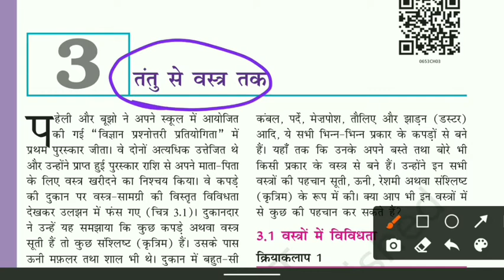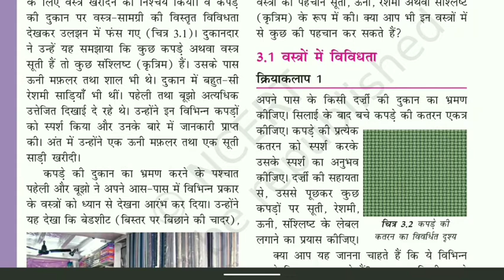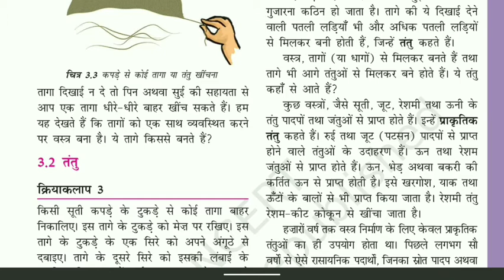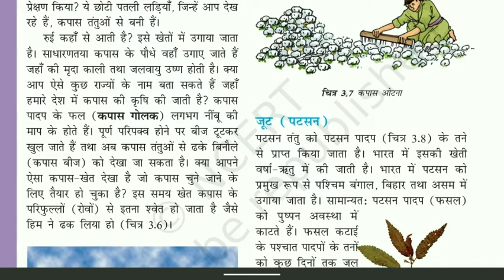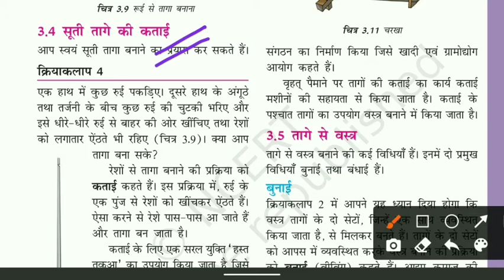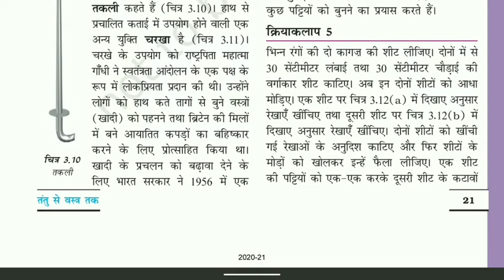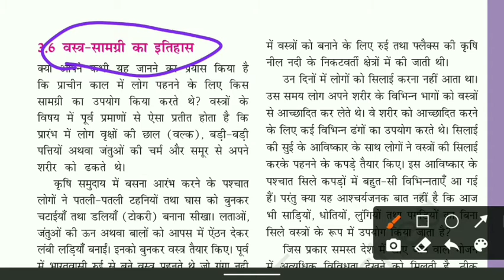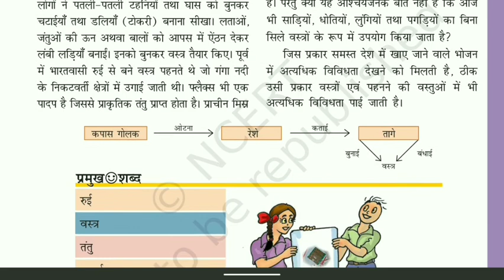तन्तु से वस्त्र तक | Chapter 3 | Science | 6th Class Ncert Coverd By Yogesh Sir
Tantu se vashtr tak Class 6 chapter 3 ncert
Bhoja ke ghatak class 6 chapter 2 ncert science
Bhojan : yh kahan se aata hai class 6 chapter 1 ncert
Shahri Shetr Me Aajivika class 6 chapter - 9 nacert
Gramin shetr me aajivika class 6 chapter- 8 nacert
Nagar Parshasan class 6 chapter- 7 nacert
Gaon ka parshasan class 6 chapter - 6 nacert
panchayti raj class 6 chapter - 5 nacert
loktantrik sarkar ke mukhya tatav class 6 chapter - 4 nacert
sarkar kya hai  class 6 chapter - 4 nacert
vividhta avm bhedbhav class 6th chapter-2 nacert
vividhta ki samajh class 6th chapter-1 nacert
vividhta ki samjh chapter-1 Class 6th Ncert political Science
Vividhta Ki Samajh Ncert Political Science
Ncert Political Science Chapter-1 6th Class
6th Class Ncert Coverd By Yogesh sir
Vividhta Ki Samajh Political Science

Class 6th To 12th All Ncert Coverd Syllabous
6th to 12th Class All Geography Lactures In Hindi
History Lactures 6th to 12th
online Coaching Classes for govt Exams
6th To 12th Cbse All Classes Lactures
6th Class All Political Science Hindi
Cbse Lactures videos
Ncert Lactures 6th To 12th

6th Class Ncert Geography 👇👇

PLXEIhzaZdVoELnLcvm_ypYs_PGfZAYqD6